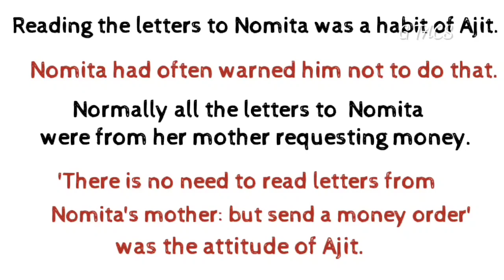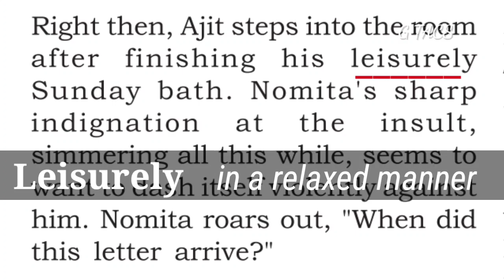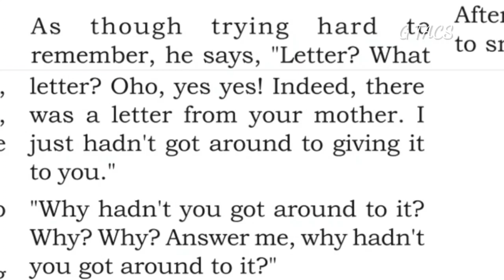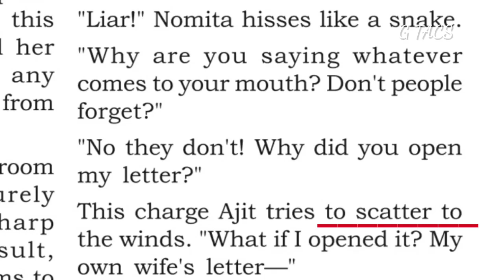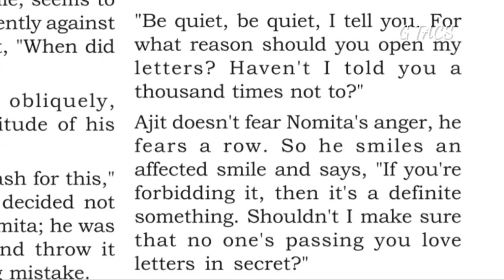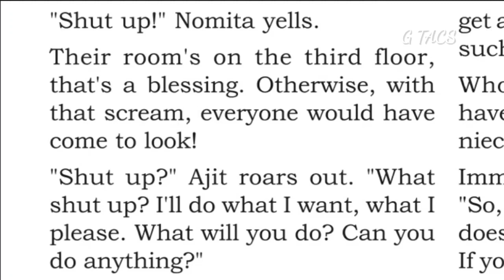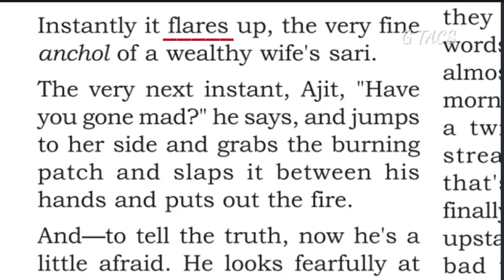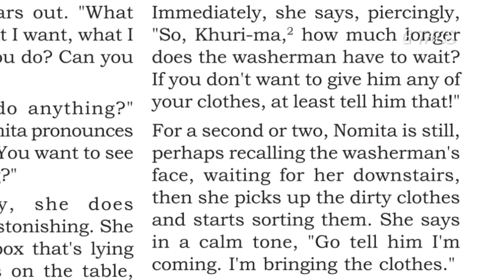Matchbox Part 2 XII English Plus Two English Ashapurna Debi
Simple and detailed Class. Will surely help to enjoy the story in depth and through this, learn or absorb English language.

The Link of the previous class is given below.